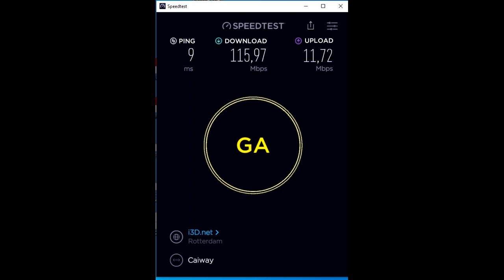internet speed test Caiway rekam supersnel 2023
Caiway rekam supersnel 2023